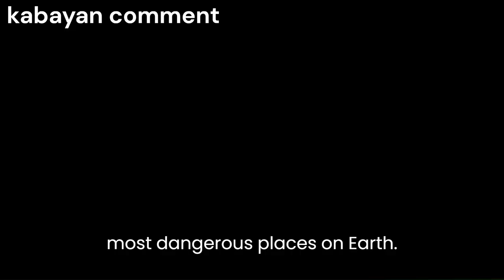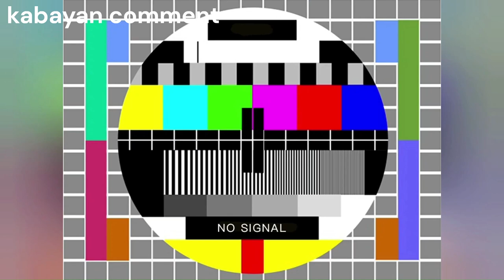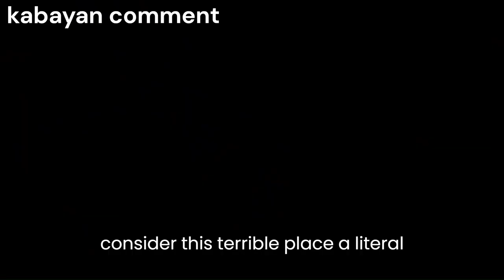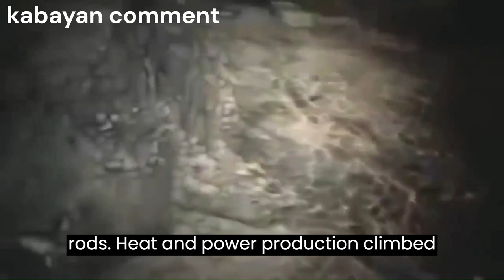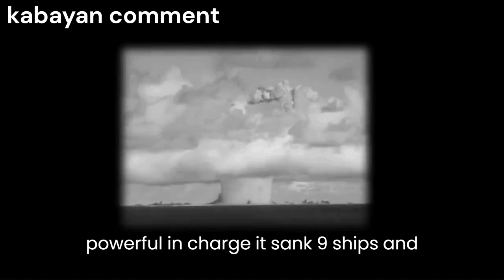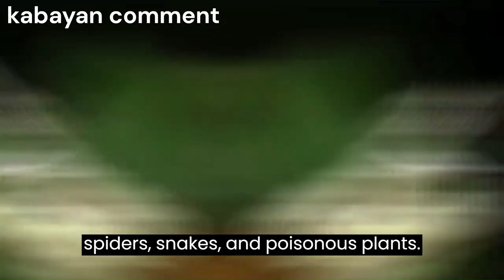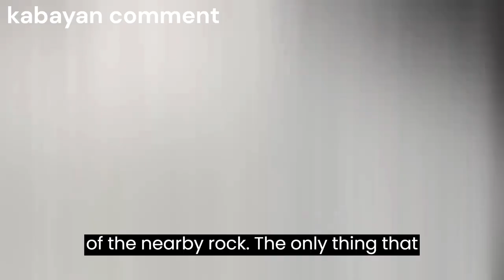15 most dangerous places on earth KC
15 most dangerous places on earth KC